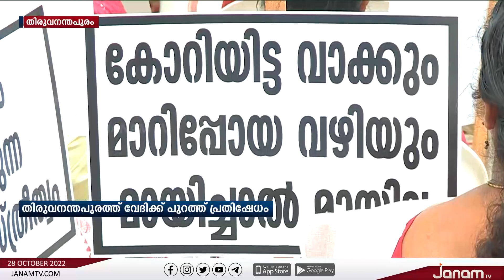മീശ നോവലിന് വയലാര്‍ അര്‍ഡ് നല്‍കിയതില്‍ പ്രതിഷേധവുമായി യോഗക്ഷേമ സഭ വനിതാ വിഭാഗം